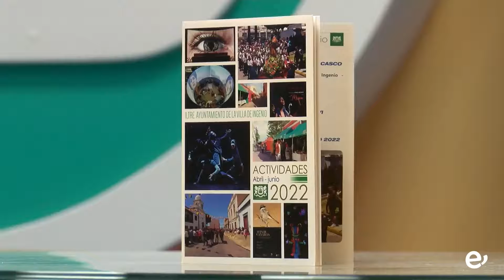LA RISA, LOS JUEGOS Y EL DEPORTE ABREN LA NUEVA PROGRAMACIÓN TRIMESTRAL DE LA VILLA DE INGENIO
El folleto, que ya ha empezado repartirse por el municipio, incluye actividades infantiles, festivas, culturales, deportivas y formativas

El folleto con las actividades que el Ayuntamiento de la Villa de Ingenio ha preparado para los meses de abril, mayo y junio ya ha comenzado a repartirse por los hogares y por las distintas instalaciones municipales para acercar la programación a la ciudadanía y animarla a participar en los distintos actos previstos. Los mismos arrancan este fin de semana con algo muy necesario en estos momentos, el humor. Este viernes, 1 de abril, Jorge Bolaños presenta "Ate-Risa como Puedas” en el Centro Cultural Federico García Lorca y, tras él, llegarán, el día 3, la primera cita de los VII Domingos de Juegos en el Parque Pepa Aurora y el Parque de Los Aromeros y la celebración del 29ª Cross Urbano La Candelaria.

Durante las siguientes semanas se irán sucediendo variadas actividades para todos los públicos: espectáculos infantiles/familiares como el espectáculo ‘Pulgarcita’ el 6 de abril dirigido a escolares o ‘Mis Extraños Vecinos’ de la Escuela de Talentos de Saray Castro el 13 de mayo; musicales como el homenaje a Armando Manzanero el 22 de abril; artes escénicas con ‘El Lago de los Cisnes’, ‘Alicia en el País de las Maravillas’, ‘Clara y el Abismo’ y ‘Moria’ así como un gran número de actividades organizadas por el Centro de Día para Personas Mayores de Ingenio. A todo ello hay que añadir las Fiestas en Honor a San Isidro Labrador en mayo y las Fiestas en Honor a San Pedro y San Pablo en junio, proyección de documentales, exposiciones, un Festival de la AC Amigos de Carrizal 7 Islas el 27 de mayo, la Clausura de la Escuela de Música de la Sociedad Musical Villa de Ingenio el 23 de junio y el Acto Institucional por el Día Internacional de los Derechos de las Personas LGTBI el 28 de junio.

El folleto finaliza con las ofertas formativas e información de matriculación de las Escuelas de Música, Danza, Folklore y Pintura, de la Escuela Oficial de Idiomas, de la Universidad Popular de Ingenio y el Espacio Creativo Ingeniojoven.

La alcaldesa Ana Hernández explica que la vuelta progresiva a la normalidad “nos permite ir recuperando la oferta cultural y lúdica, que ya necesitábamos y que hacemos llegar a la ciudadanía con este programa trimestral para todos los públicos que trabajan el personal técnico municipal y el tejido social”.